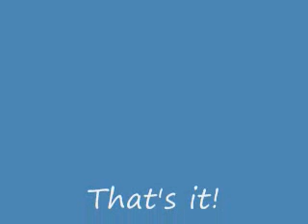Erick's Pokémon silver Adventure - Part 65 - 10th Gym!!!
this is my fight against Sabrina!! the gym Leader of Saffron City!! This is my 10th Gym battle!!!